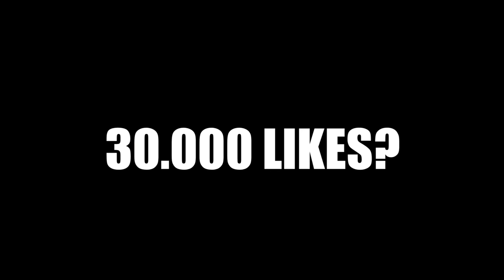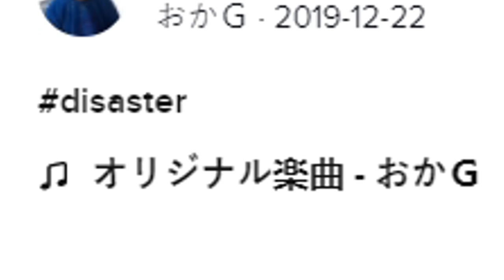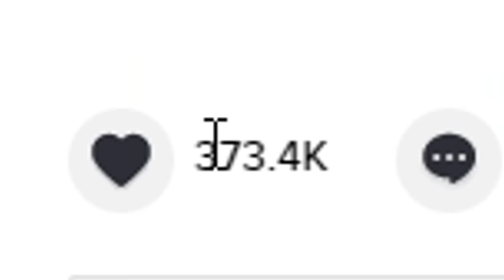Cei mai CRETINI OAMENI din LUME! 🤦🏻‍♂️